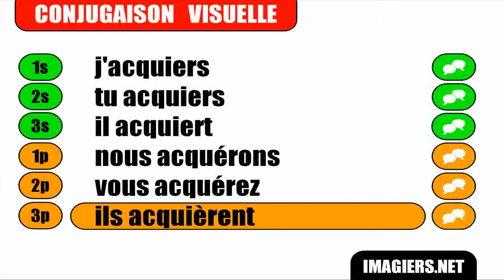FRANÇAIS LANGUE ÉTRANGÈRE = Conjugaison = Acquérir = Indicatif Présent